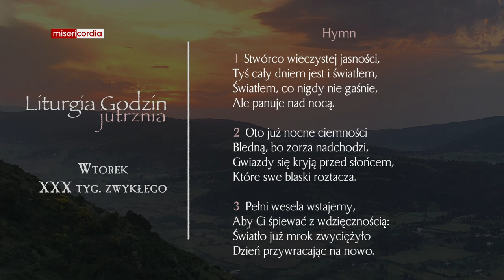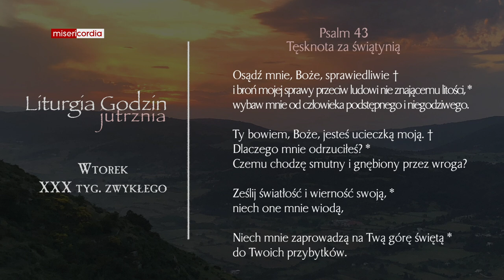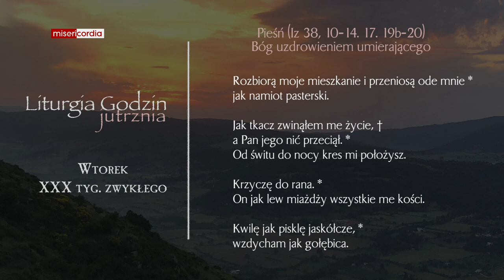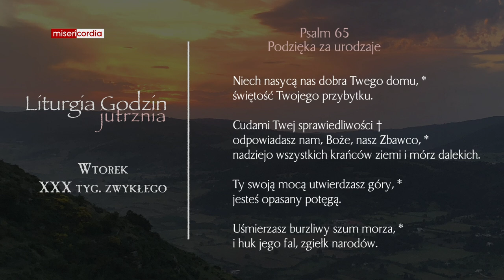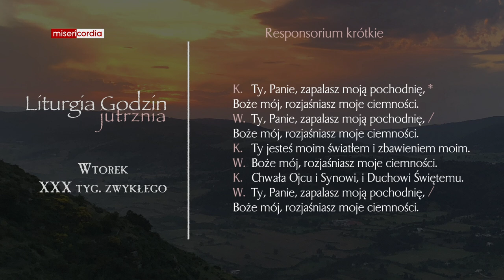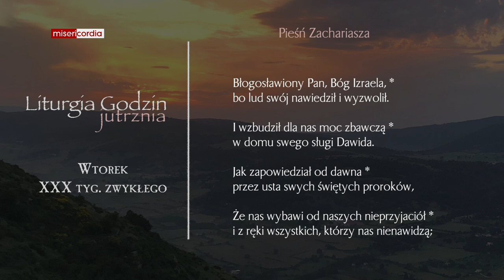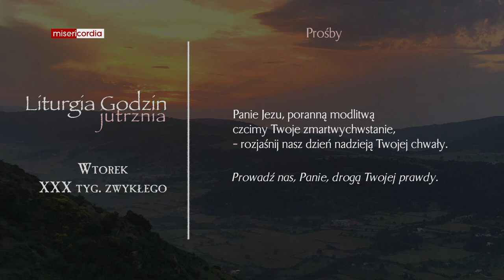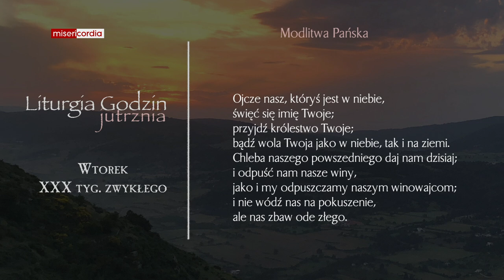Liturgia Godzin | Jutrznia | Wtorek, XXX tyg. zwykłego